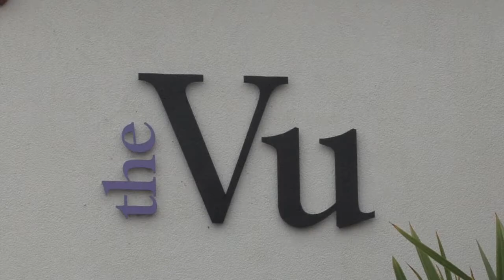The Vu, Bathgate - Sheehan Wedding Highlights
A short video showing the highlights of Kieron and Lynne Sheehan's Wedding day with Reverend Jimmy Liddle at the Vu in Bathgate, filmed by Media Images, Media Images Hamilton for photography and Videograpgy